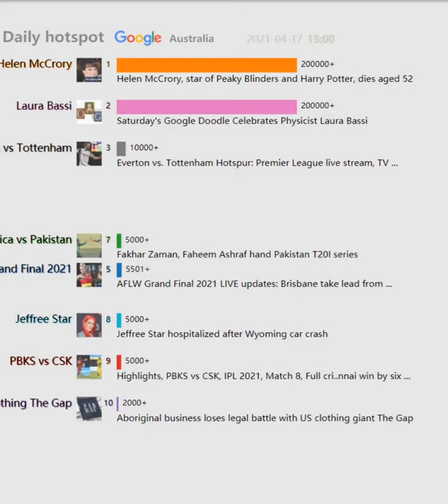Daily hotspot（Australia）20210417 | Saturday's Google Doodle Celebrates Physicist Laura Bassi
Saturday's Google Doodle Celebrates Physicist Laura Bassi
Helen McCrory, star of Peaky Blinders and Harry Potter, dies aged 52
Brisbane Lions stun Adelaide Crows in AFLW grand final
Tamil actor Vivek passes away at 59
AFLW Grand Final 2021 LIVE updates: Rope-a-dope Lions break ...
Sydney Swans suspect PCL injury for former West Coast Eagle Tom ...
Everton vs. Tottenham Hotspur: Premier League live stream, TV ...
Kamala Harris says US gun violence 'must end', in wake of ...
Jeffree Star hospitalized after Wyoming car crash
WHAT JUST HAPPENED?! Insane Bunnies golden point win is the ...
Police identify gunman in US FedEx mass shooting as 19-year-old ...
AFLW Grand Final 2021 LIVE updates: Brisbane take lead from ...
Highlights, PBKS vs CSK, IPL 2021, Match 8, Full cri..nnai win by six ...
Fakhar Zaman, Faheem Ashraf hand Pakistan T20I series
Shaky start for Slade at Symmons Plains - Supercars
Thomas Tuchel drops Chelsea star from match-day squad for FA ...
City equal record for biggest ever A-League win with 7-0 local derby ...
Portuguese MotoGP: Quartararo tops red-flagged FP3 after Jorge ...
Sea Eagles vs Titans: Tom Trbojevic returns in style with blistering ...
LIVE AFL: Blues kick themselves out of early lead but they're up for ...
Costly Sydney blunder that led to Giants' epic goal; forgotten Swan's ...
Cronk's big praise for Eels' main man; Ricky laments selection 'stuff ...
76ers vs. Clippers: How to Watch, Live Stream & Odds for Friday
Aboriginal business loses legal battle with US clothing giant The Gap
Sebastian Stan Makes Monday a Movie Worth Waking Up For
Telecommunication company steps in data-collection for growers
How to Buy Dogecoin in Canada with ShakePay and Binance ...
Man Shoots Rabid Bobcat in 911 Call After Attack
Residents of a tiny Australian island are calling for a return to self ...